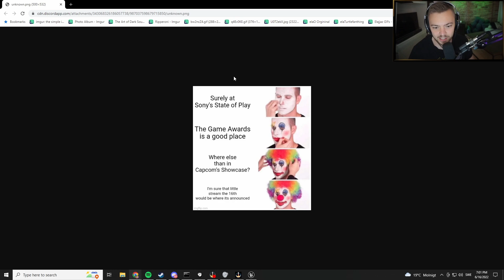Elajjaz - Trepang2 - Demo